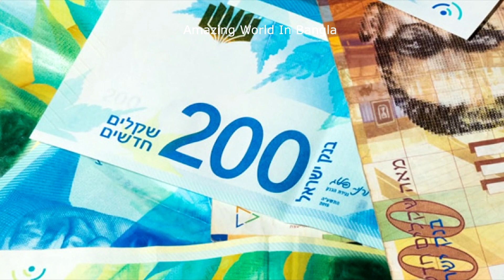ইসরায়েল দেশের অজানা অবাক করা কিছু তথ্য || Facts About ISRAEL In Bengali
Israel, a Middle Eastern country on the Mediterranean Sea, is regarded by Jews, Christians and Muslims as the biblical Holy Land. Its most sacred sites are in Jerusalem. Within its Old City, the Temple Mount complex includes the Dome of the Rock shrine, the historic Western Wall, Al-Aqsa Mosque and the Church of the Holy Sepulchre. Israel's financial hub, Tel Aviv, is known for its Bauhaus architecture and beaches.

চিন্তা করতে পারবেন না ইন্ডিয়া কত মজার দেশ, জানলে আনন্দ পাবেন || Facts About INDIA In Bengali

বিশ্বের ১০ টি সবচেয়ে রহস্যময় জায়গা যেখানে যাওয়া মাএ আপনি পাগোল হয়ে যাবেন//Top 10 Amazing Places

এই দেশের মহিলারা পুরুষের সাথে জোর করে সম্বন্ধ বানায়ে তথ্য জানলে অবাক হবেন | অ্যামেজিং ওয়ার্ল্ড বাংলা

শীর্ষ ১০ টি দেশে 100 জন মহিলার মধ্যে 1 জন পুরুষ বাস করে || অ্যামেজিং ওয়ার্ল্ড ইন বাংলা